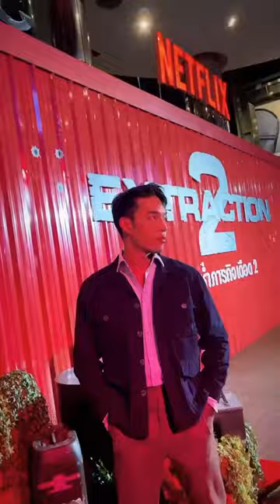[NetJames] 🦁🐶💕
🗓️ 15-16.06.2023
🔍 IGs, IG,
📋 Rors香氛